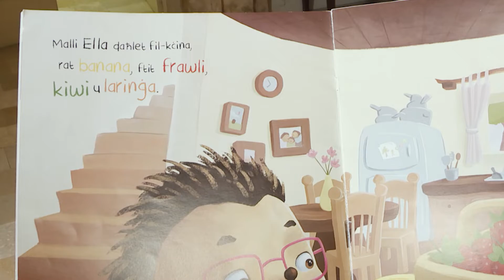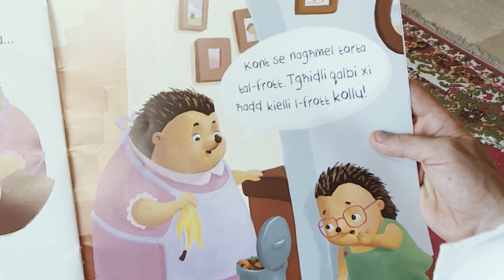Naqraw flimkien - Ella u l-Frott